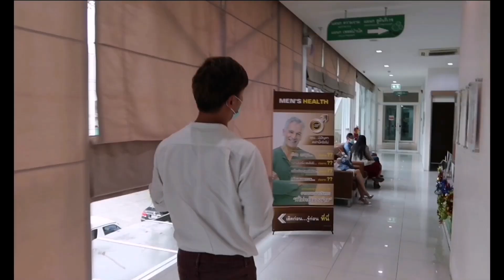Ep 12 : ภารกิจเปลี่ยนหุ่นคุณแม่ลูกสองให้เป็นนางแบบVICTORIA SECRET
งานผ่าตัดที่พี่หมอโปรดปรานเป็นพิเศษ ก็คงจะหนีไม่พ้นเรื่องการดูดไขมัน เพราะว่าปัจจุบันนี้ปัญหาเรื่องรูปร่างก็เป็นปัญหาใหญ่ของหลายๆคนในยุคสมัยของบุฟเฟ่ และคาเฟ่ฮอปเปอร์  อีกทั้งสุภาพสตรีที่ได้กลายเป็นคุณแม่หลายๆคนก็ประสพปัญหาเรื่องไขมันสะสมตามสัดส่วน แม้จะคลอดบุตรไปนานแล้ว ไขมันส่วนเกินก็ไม่สามารถถูกกำจัดไปได้โดยง่าย
วันนี้พี่หมอมาช่วยจัดภารกิจเปลี่ยนหุ่น คุณเมย์ คุณแม่ลูกสอง ที่เดิมทีเป็นสาวหุ่นเพรียวร่างเล็ก แต่ตอนนี้กลายเป็นหุ่นคุณแม่ซ่อนรูป คุณเมย์จึงขาดความมั่นใจในสัดส่วน จึงมาขอคำปรึกษาเพื่อดูดไขมันสร้าง SEXY LINE และตัดหนังหน้าท้องแบบ MINI TUMMYTUCK
มาดูกันนะครับว่าจะปังปุริเย่ขนาดไหน